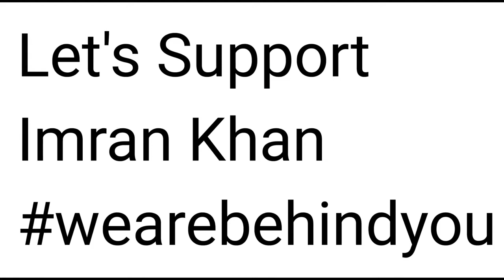What comes to your mind when I say the word "Pakistan"n collaboration with:AsimsarwarProduction